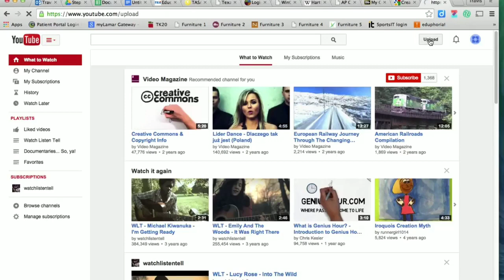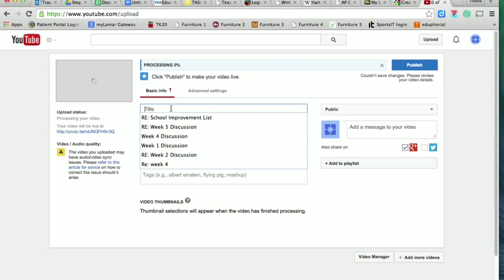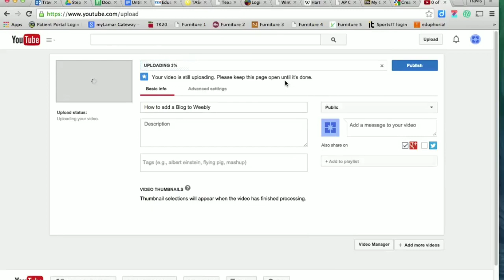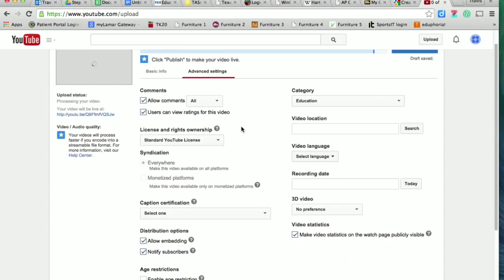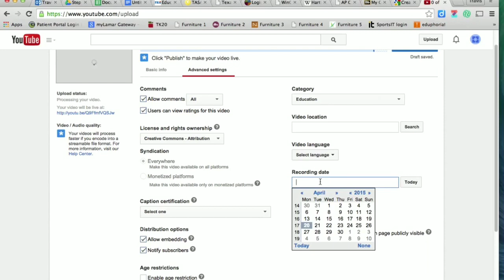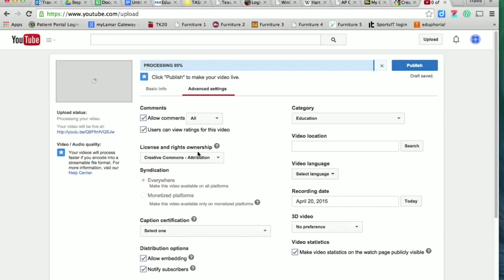How to upload creative commons video in youtube Creative Common All in All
How to upload creative commons video in youtube